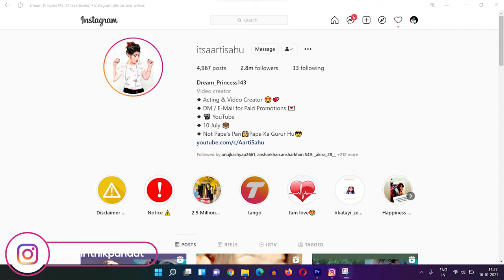Hrithik Pandat || DREAM GIRL OF INSTAGRAM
Our Crew :
Hrithik Pandat

____________________________________________________________________________________                THANK YOU YOU VERY MUCH